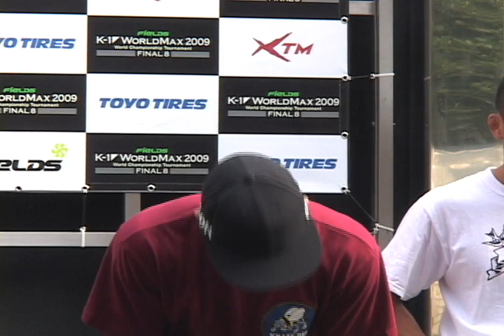K-1 WORLD MAX - Press Conference 2/2 - 11.Jul.2009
Press Conference of "FieLDS K-1 WORLD MAX 2009 World Championship Tournament -FINAL8-" (Jul.13, Nippon Budokan, Tokyo).
魔裟斗と川尻達也が登場！　『FieLDS K-1 WORLD MAX 2009 World Championship Tournament -FINAL8-』（2009年7月13日／日本武道館）前日記者会見のパート2をお届けします！